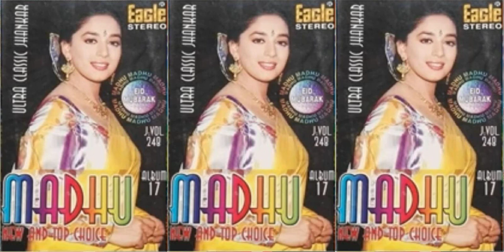009 - Mujhe Paisa Mila Yaar - Madhu - Album # 17 - New & Top Choice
Mujhe Paisa Mila Yaar Aisa Mila
Anand Milind
Content found during: 0:00 - 2:36
No impact